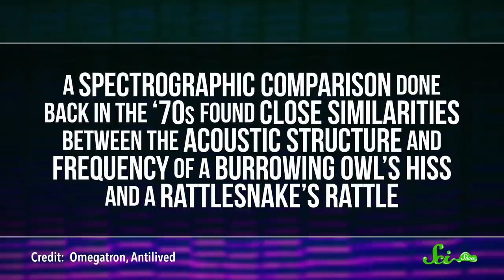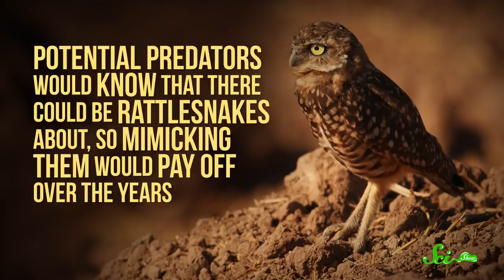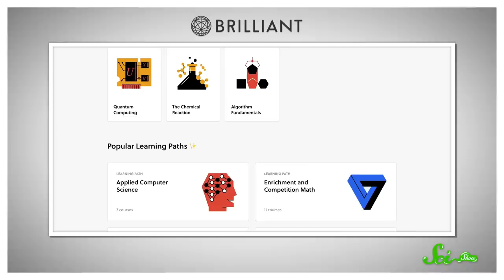That’s Not a Rattlesnake… It’s an Owl!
When living underground leaves them vulnerable to attack, burrowing owls have a trick up their sleeve—they’ve developed the ability to mimic rattlesnake sounds that scare off predators!